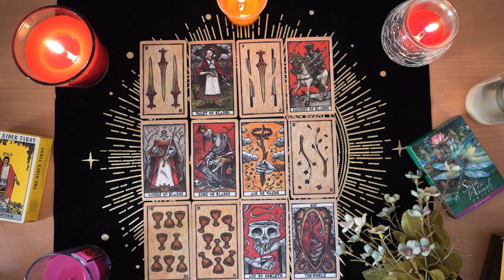CAPRICORN💘 You'll be Shocked to See Who Calls & Why! Capricorn Tarot Love Reading